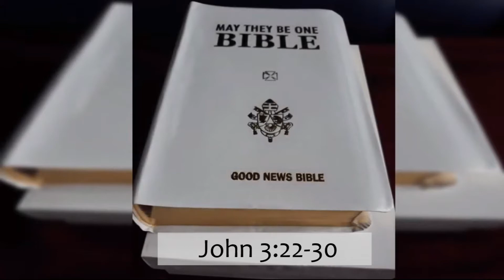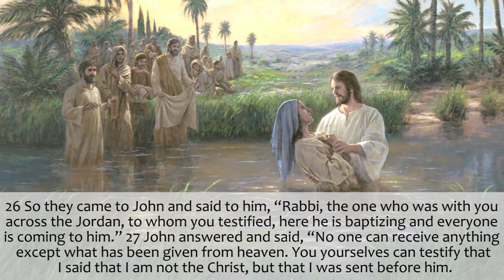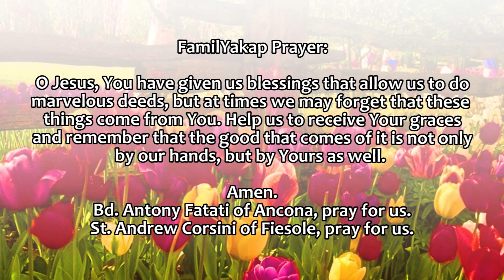Today's FAMILY GOSPEL (A DAILY HABIT) January 9, 2021 by Angela(guest reader)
A Happy and Blessed New Year to everyone!

Credits:
Reader: Angela (guest reader)
Video Edit: GP
Director: Ate Angel
Executive Producer: Dad A
Promotions: Mom Rose
Quality Check: Kuya Juan
Prayer: FamilYakap
🥁drums/ Conga/percussions) and Mom Rose (back up vocals🎙)
(instrumental of Mariang Mapag-Ampon sa mga Kristiyano - an original song by Mom Rose)

Love,
FamilYakap 👨🏻        👩🏻                   🧑🏻                👧🏻                👦🏻